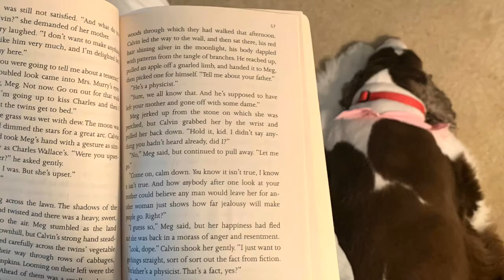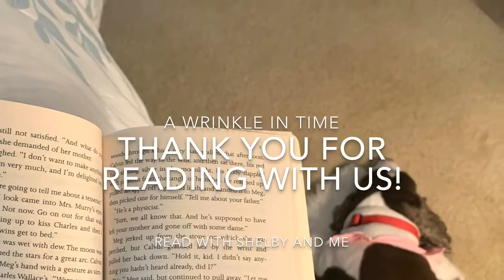A Wrinkle in Time - Chapter 7, Part 3